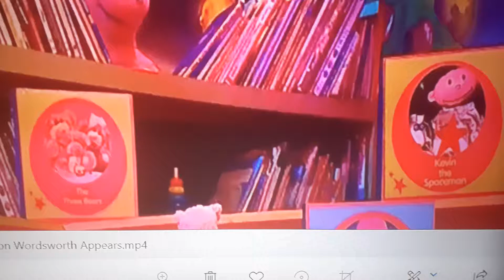Tue 29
After Olivia The Pig And Before The Mr Men Show